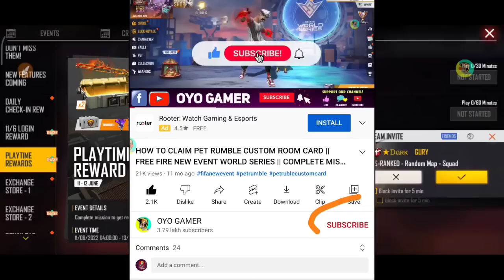এই বক্স এর ভিতরে কি কি আছে দেখে নাও_ এখানে কি কি ফ্রীতে পাবে | Boom squad event choice box free fire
Hello guys I am Oyo Gamer (Sakline)
Real DESI CHHORA

FREEFIRE IGN - Sakline 250k
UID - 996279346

💻 Created By :- Oyo_Gamer👨🏼‍💻

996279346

12 টার আপডেট Free Fire
১২ টার আপডেট Free Fire
12 Tar Update Free Fire

Top Tag:

free fire
new event
free fire

😊 Related Tags 😊

1. free fire new event
2. free fire new event today
3. new event free fire
4. ff new event
5. ff new event today
6. free fire new update
7. today free fire new event
8. free fire new events
9. free fire today new event
10. new event ff
11. new event free fire today
12. new event in free fire